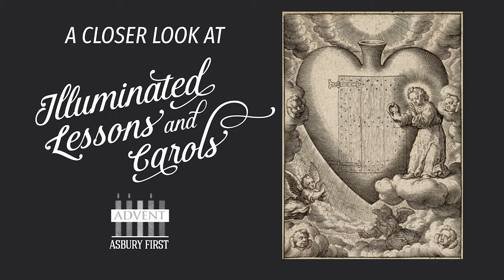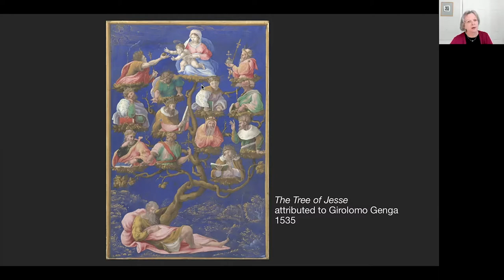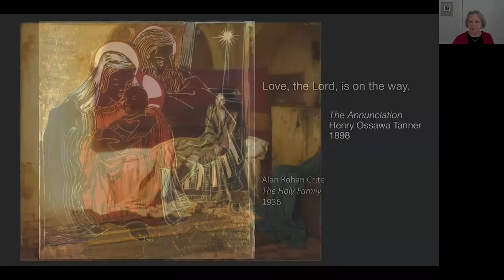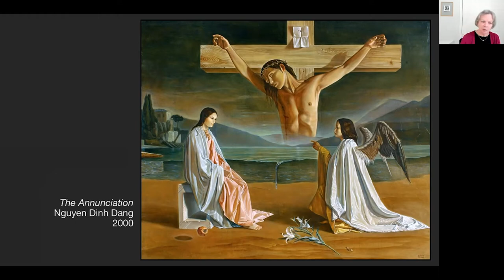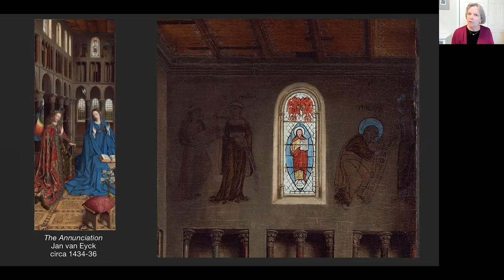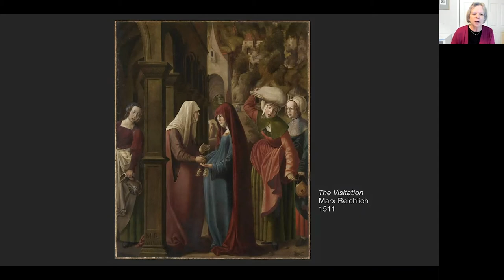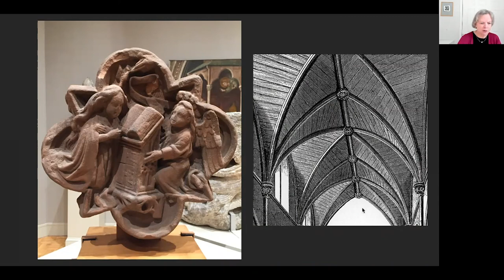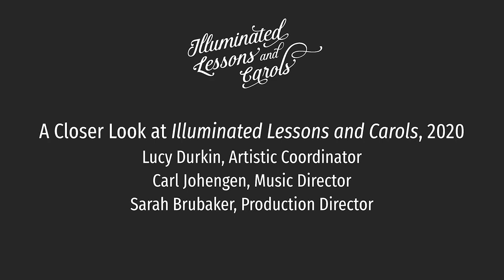A Closer Look at "Illuminated Lessons and Carols" | December 6, 2020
Here is a behind-the-scenes tour of some of the images that will be featured in the "Illuminated Lessons and Carols" service on December 13, 2020. You'll want to watch this introductory video presented by the program's artistic coordinator, Lucy Durkin. Lucy will talk about and show some of the images and highlight some of the remarkable features of the inspiring artworks she has chosen.